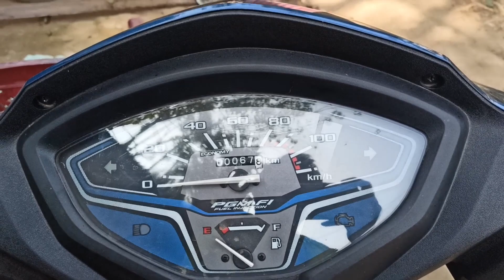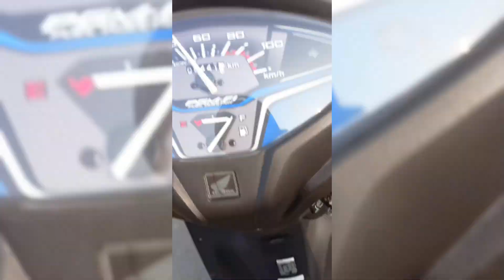my new Activa6g 2022